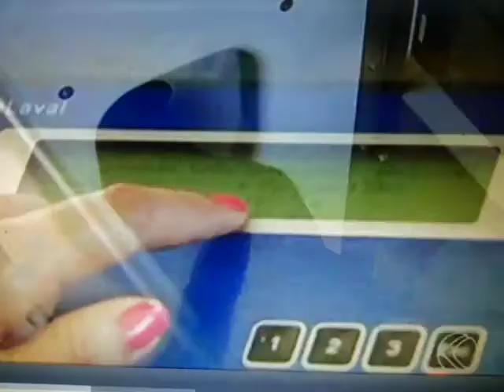Bezerros de Pompeu mamam em computador.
Produtores de Pompéu, no Centro-Oeste do estado, têm conseguido reduzir o índice de mortalidade das bezerras com a tecnologia do bezerreiro eletrônico. O reflexo aparece na produção do leite. O aparelho custa cerca de R$ 200 mil. Com a redução nas despesas e principalmente da mortalidade, em dois anos os produtores devem recuperar o investimento no sistema.
O aparelho é controlado por um computador e tem capacidade para atender 200 animais. Cada um recebe um chip. Quando a bezerra aproxima da central de alimentação, o computador faz a leitura do código do chip e só libera a quantidade exata que ela precisa alimentar naquele momento. "Se o animal não consome alimento é porque ele está com algum problema. Se for uma doença e ela for descoberta logo no início, já entro com medicamento e dentro de três dias o animal está bem", explicou a produtora Dênia Manzalli.